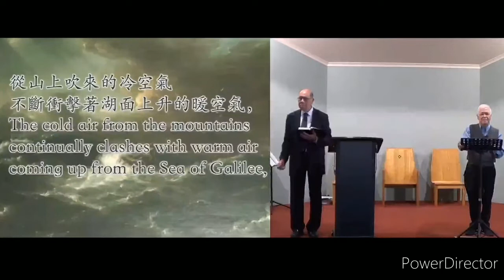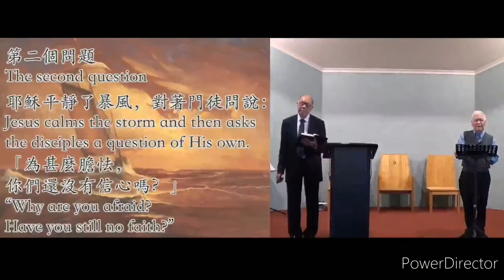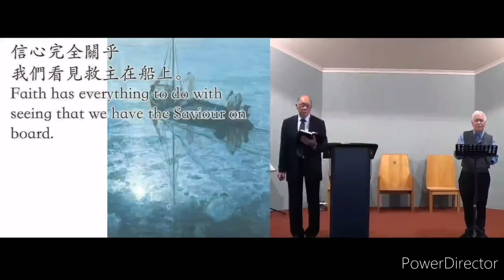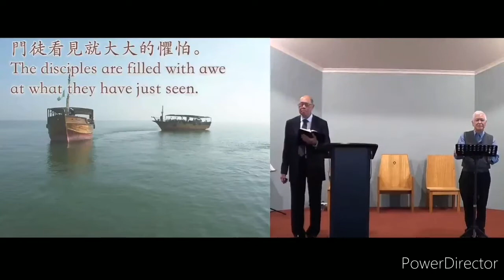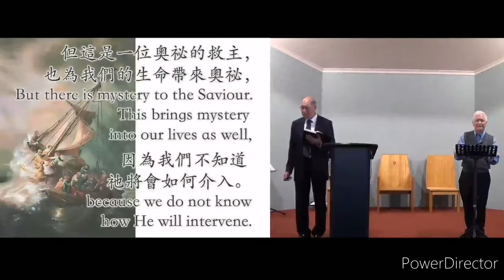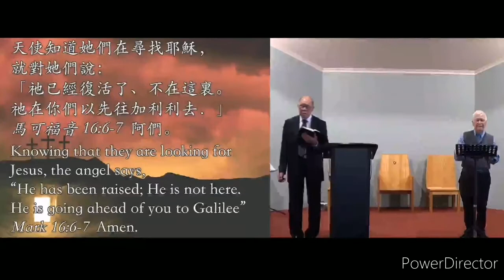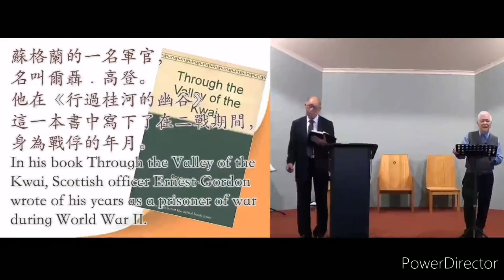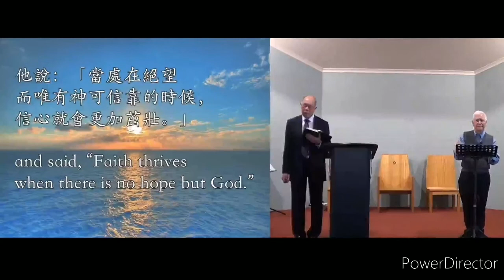12 April 2020 - Easter Sunday (Sermon Only)